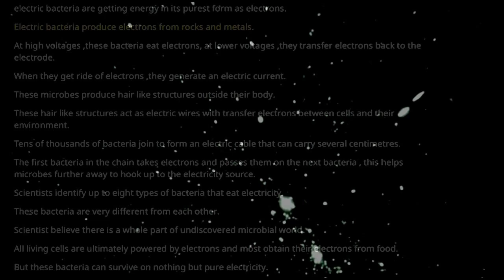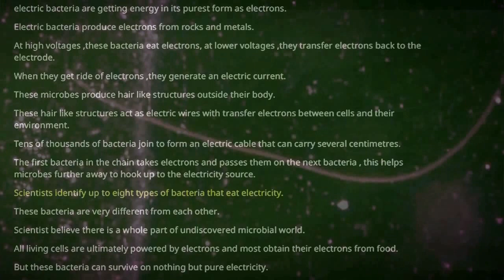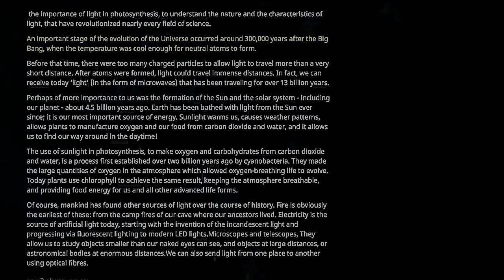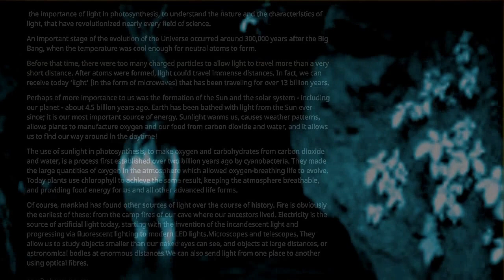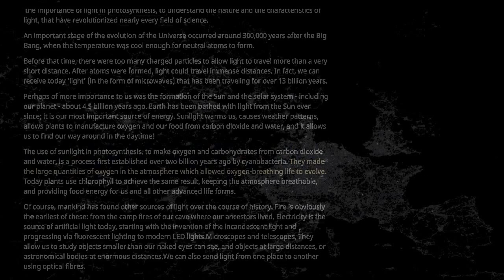Filippo Sciascia - Primitive Mornings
Primitive Mornings tells a story about everything we know and the mysteries of the universe that we do not know about, through the use of light as an artistic device. Both artists and scientists have attempted to understand and express the concept of life through various ideas and methods. Sciascia does so by studying the influence of light on the evolution of history, mankind, and societies. Mankind always had a primordial need for a light source, and the discovery of fire changed the course of humankind to be no longer afraid of the dark and the need to seek shelter in caves. Having control of a light source meant they were still able to see and create even when the sun was no longer up. Our contemporary light source however comes from another breakthrough in human evolution, electricity. The discovery of fire and electricity meant the independent man, liberated from being dependent entirely on nature (the sun) as the sole source of energy.

Filippo Sciascia (b. 1972, Italy) is an Italian artist based in Bali, Indonesia. He studied art at the Institute of Art, Nordio, Trieste and Fine Arts Academy, Florence, in Italy. His most recent exhibition with Yeo Workshop was GODSPEED in 2019.He had solo exhibitions in various venues in Italy, USA and Southeast Asia such as Sarang I, Yogyakarta, Indoneisa (2016); National Archaeological Museum of Naples, Italy (2013), Museum Castel Dell’ Ovo, Naples (2012); Langgeng Art Foundation, Yogyakarta (2011); 54th Exposition Venice Biennale (2011); National University of Singapore Museum (2010); Galleria Poggiali  Firenze in Pietrasanta and Milan (2010); Valentine Willie Fine Art, Kuala Lumpur (2009). Over many years, Sciascia has explored the pictorial tensions between painting and imaging technology of the new era, challenging the art of painting as a practice. Choosing photographic imagery to re-depict on canvas, Sciascia captures the transitional process from one medium to another in an amalgamation of pixels, lines and forms. The emphasis on the process in his work rather than on the object demands a profound understanding of the character and history of each media. Sciascia demonstrates this knowledge through his consistent and loyal struggle with the challenges of representation and reality.